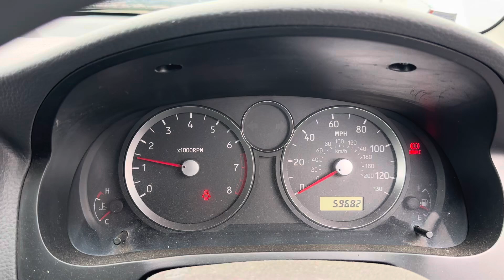Разборка Suzuki-Liana, 1,6 (VIN:JSAERC31S00304759) YP05ZVN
Разобран Suzuki-Liana
Основные характеристики:
Год выпуска: 2005
Двигатель: M16A1078472
Объём двигателя: 1,6
Тип двигателя: Бензин
Коробка передач: КПП 5-ст.мех.(МКПП)
Кузов: Хэтчбэк 5 дв.
Смотри каталог запчастей Suzuki-Liana на :
⏰ Режим работы колл-центра:
08:00 – 20:00 – ежедневно